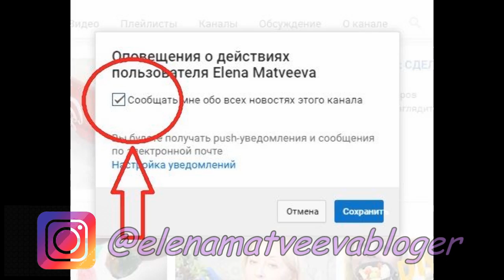СОХРАНИТЕ ЭТОТ РЕЦЕПТ! ВАШИ РУКИ скажут вам СПАСИБО!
Наши с вами руки больше всего подвержены испытаниям и изменениям кожи. Вокруг так много различных агрессоров: вода, солнце, ветер, соли – все это норовит истончить и состарить ее. Но мы этому не дадим произойти! И поможет в этом нам скраб, который просто приготовить дома и легко использовать, когда времени нет на салоны красоты.